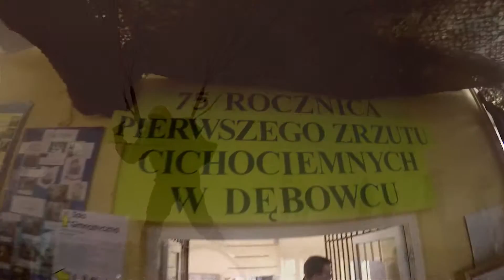75 rocznica zrzutu Cichociemnych w Dębowcu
Krótki film z 75 rocznicy pierwszego zrzutu Cichociemnych w Dębowcu.